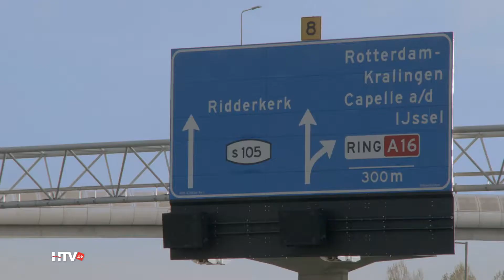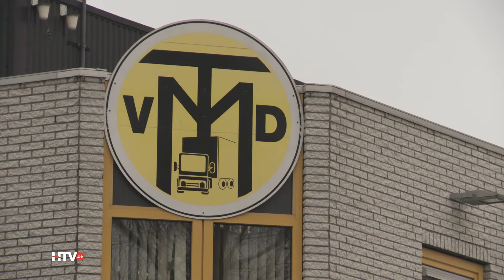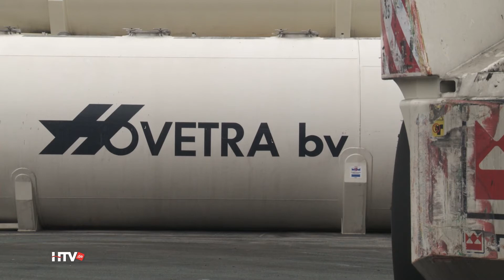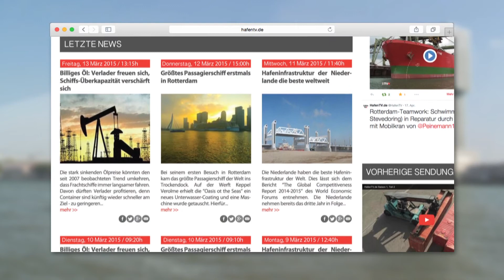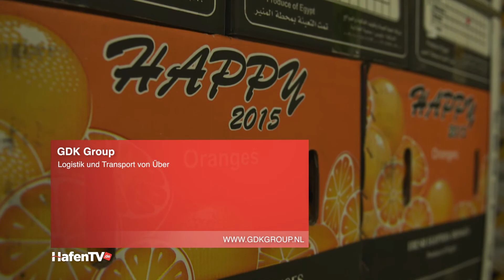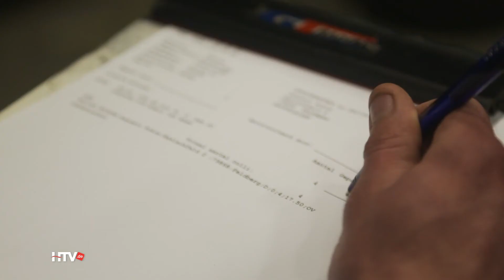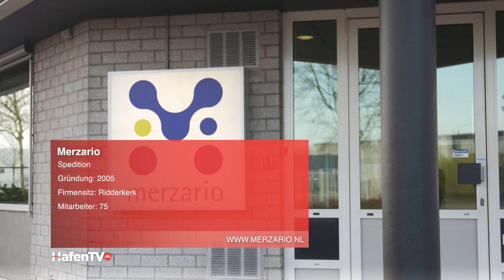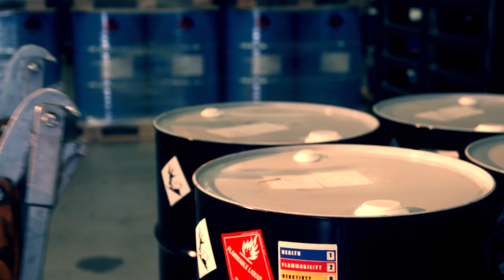HafenTV - Staffel 2015 - Ausgabe 4: Umschlag und Gütertransport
Willkommen bei HafenTV.

HafenTV schlägt eine Brücke: zwischen Unternehmern aus den Niederlanden und Deutschland.

Heute geht‘s um das, was einen Hafen ausmacht: Umschlag und Gütertransport – auch von und nach Häfen im Hinterland, die wichtige Knotenpunkte in einem Netzwerk sind.

HafenTV Staffel 2015 Ausgabe 4